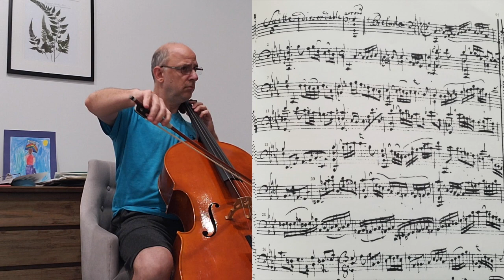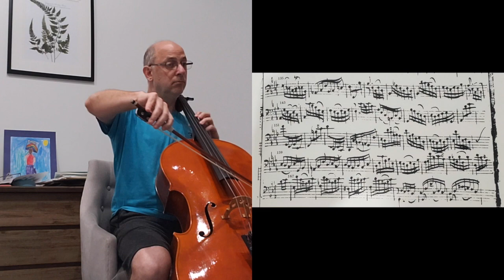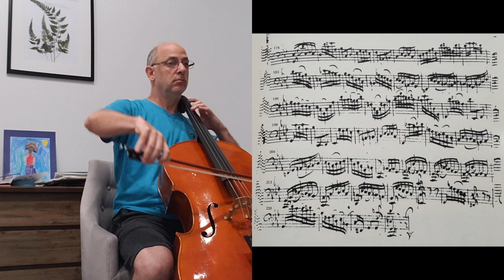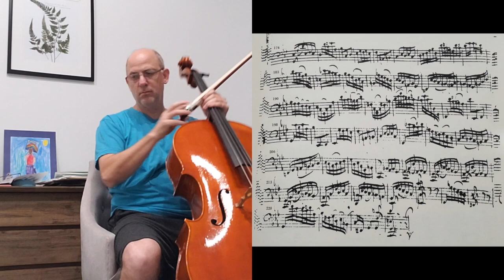J.S. Bach Cello Suite #5 - Prelude (& Fugue), with Anna Magdalena manuscript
I thought you would enjoy reading along with the part, so I gave it a whirl